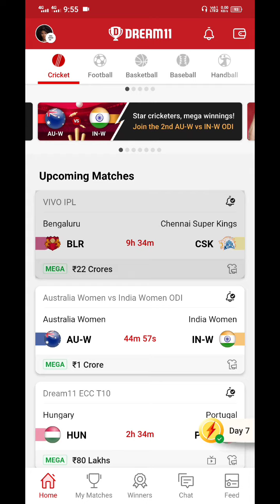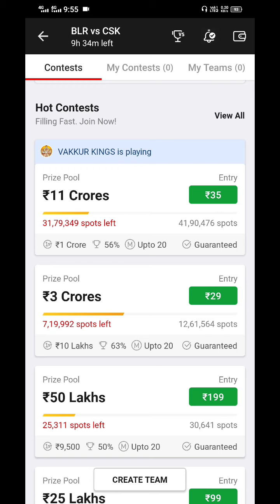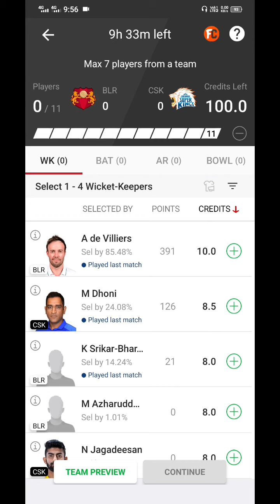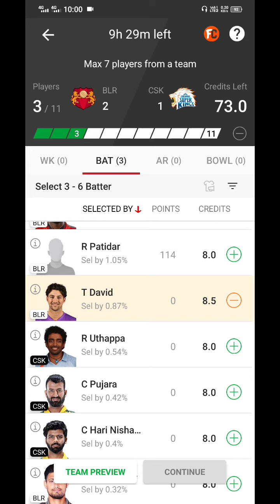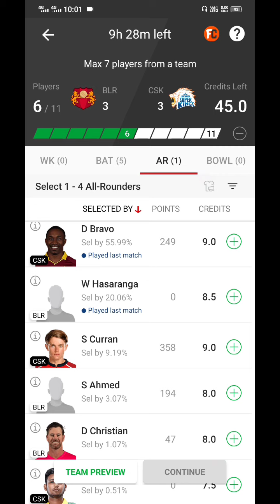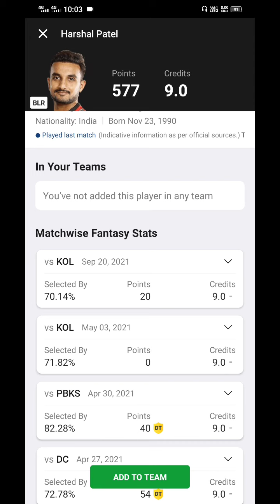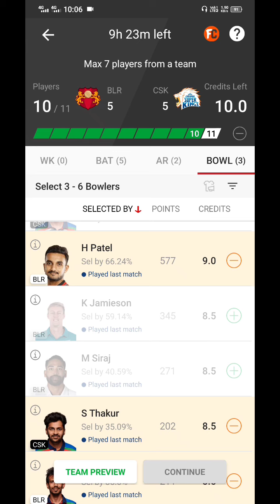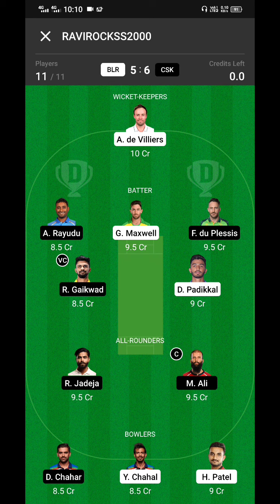RCB VS CSK dream 11 team prediction and analysis (24.09.2021) tamil#ipl#cskvsrcb#csk#kholi#dhoni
This video is completely based on my own analysis and stats. Please do your own research with reference to this video. It is completely your choice. If you lose any money channel doesn't take any responsibility.